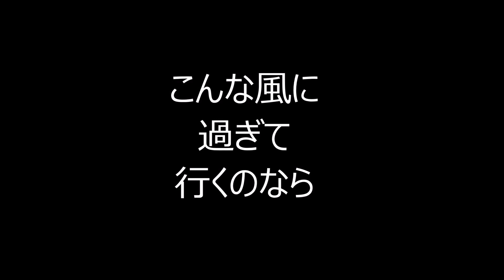photoalbum こんな風に過ぎて行くのなら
music "Tuscon Tease"
Imaging "こんな風に過ぎて行くのなら"by asakawa maki(浅川マキ)